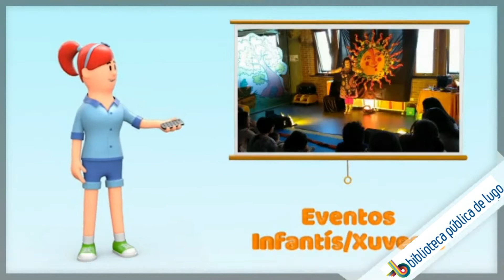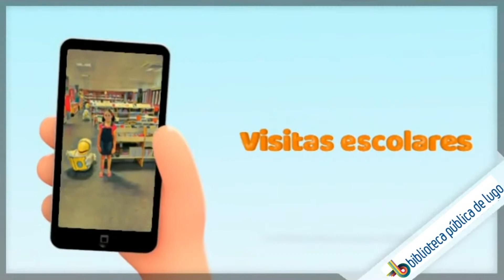Benvidos a Biblioteca Pública de Lugo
A Biblioteca Pública de Lugo invitavos a coñecer e disfrutar de todas as súas instalacións, recursos, actividades, etc.

Vide facernos unha visita.